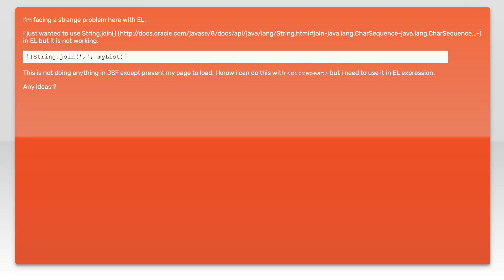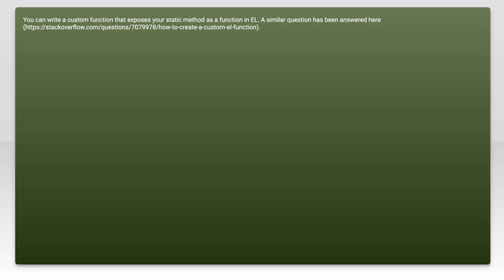Use static methods in EL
jsf: Use static methods in EL

Related to: jsf, el, static-methods